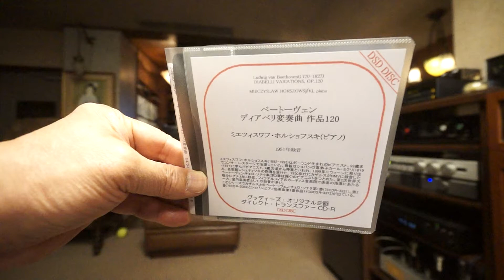Mieczyslaw Horszowisuki /Beethoven Diabelli Variations,Op.120 1951より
Goodies 22DSD-3535